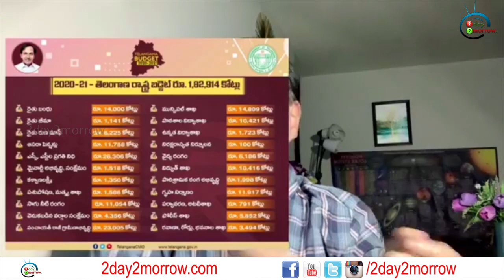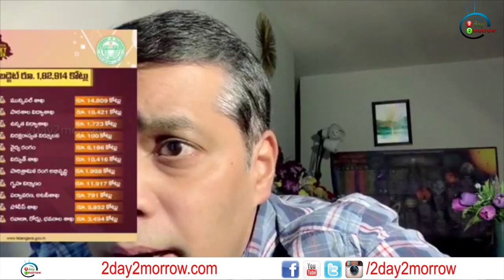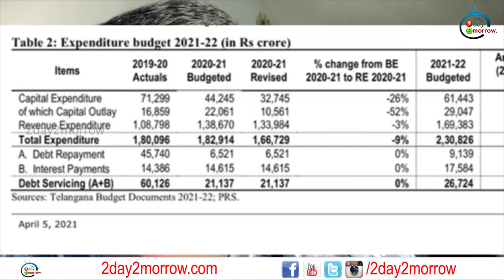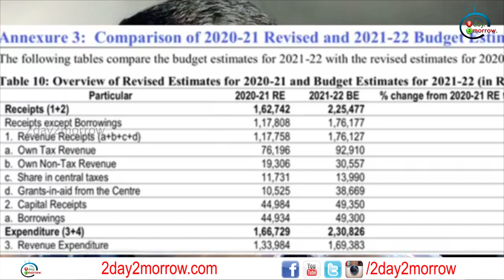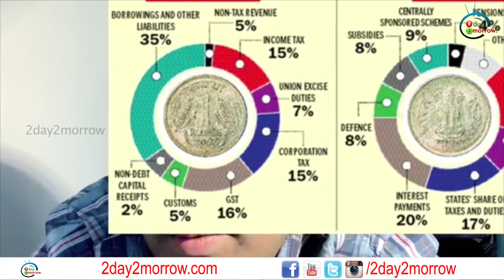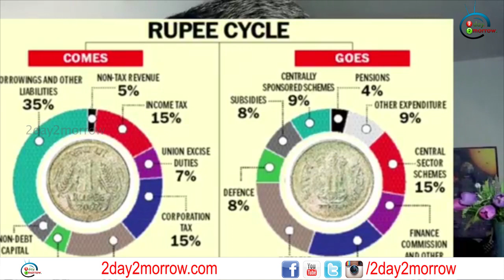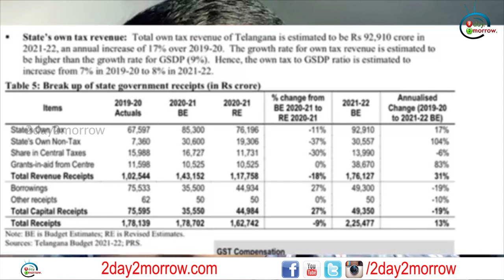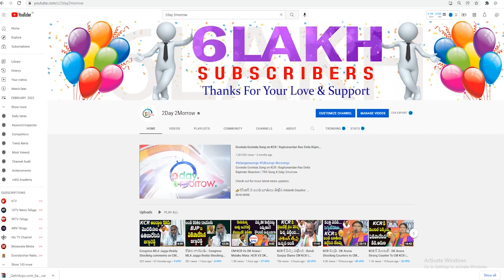అబద్ధాల కోరు : Congress NRI Raj Boda Strong Comments on KCR on Telangana Budget 2022 # 2day 2morrow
v=n_WdUqw0Dj4